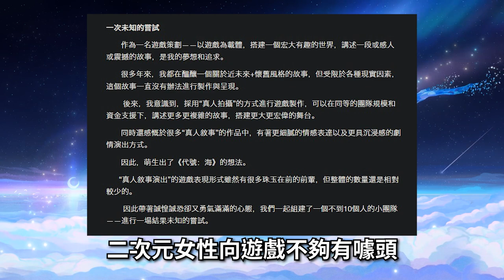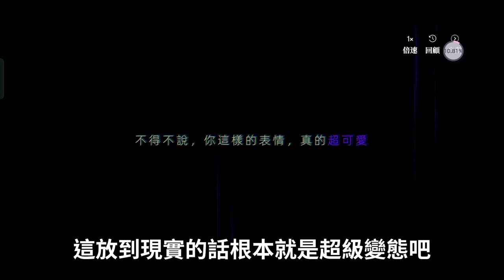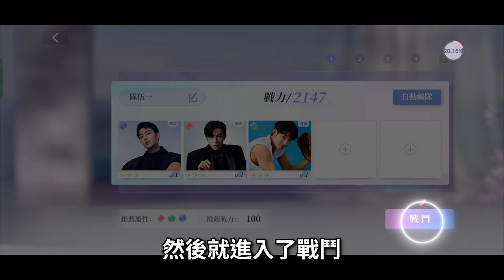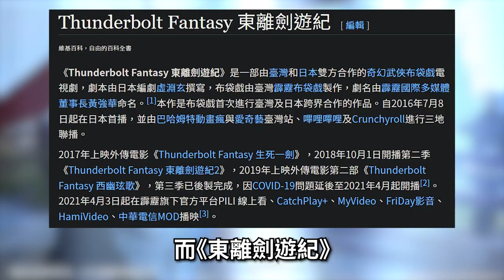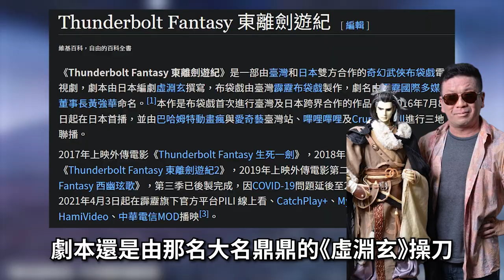【６４】《時之海(取消上架)》 & 2024/8/24 停止運營 《東離劍遊紀M》現實比小說更加魔幻，但廠商卻能比現實更加超越現實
0:00 開頭碎嘴
0:38 時之海
4:36 東離劍遊紀M
10:03 結論以及個人雜談
▽ 感謝榜 ▽
hsien Hsu
ZL
yuwei kao
c astrid
Arlen Yuuk
Hung Chang
貓貓大師Da
Peter Hung
Shih Liu
SHIHHAO TSENG
Ao Ting Ting